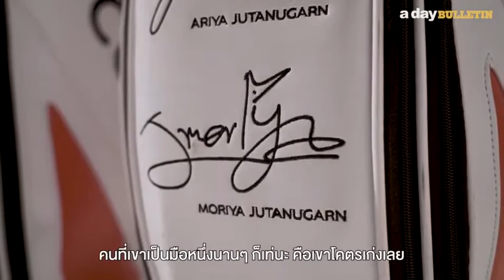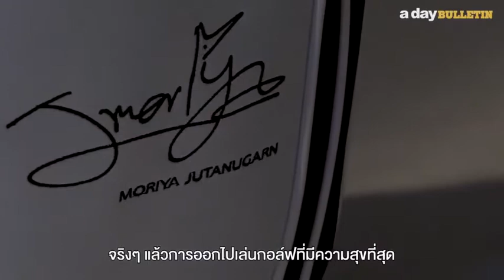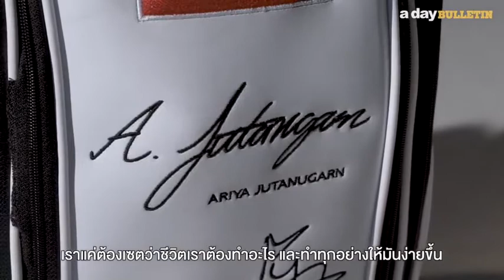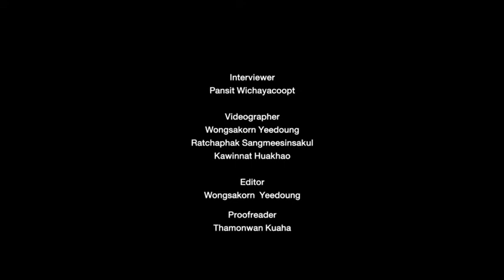สิ่งที่สำคัญคือเป้าหมาย😊😘😘